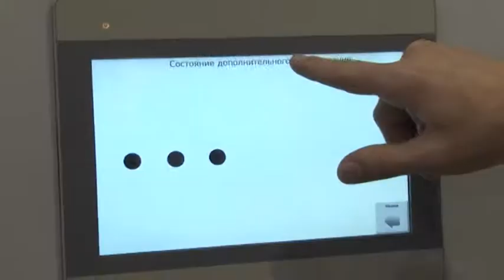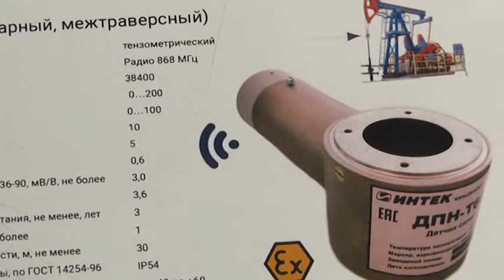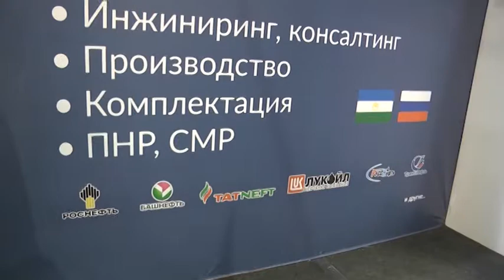Деловой курьер 2405 Авиатрон Интек БСТ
Краткий обзор возможностей группы компаний АВИАТРОН - ИНТЕК.

На видео говорится о новинках в области автоматизации производственной и бытовой сфере.

Новый стандарт радиосети 6LoWPAN и устройства с его применением.

Также в видео затрагивается тема АСКУЭ - Автоматизированной системы контроля и учёта энергоресурсов.